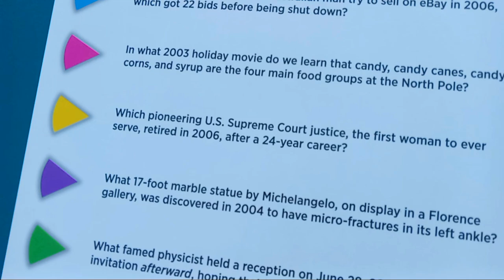R̶u̶t̶h̶ ̶B̶a̶d̶e̶r̶ ̶G̶i̶n̶s̶b̶u̶r̶g̶ 𝘛𝘩𝘦𝘺 𝘈𝘤𝘵𝘶𝘢𝘭𝘭𝘺 𝘙𝘦𝘧𝘦𝘳𝘦𝘯𝘤𝘦 𝘚𝘢𝘯𝘥𝘳𝘢 𝘋𝘢𝘺 𝘖'𝘊𝘰𝘯𝘯𝘰𝘳! First Woman to S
R̶u̶t̶h̶ ̶B̶a̶d̶e̶r̶ ̶G̶i̶n̶s̶b̶u̶r̶g̶ 𝘛𝘩𝘦𝘺 𝘈𝘤𝘵𝘶𝘢𝘭𝘭𝘺 𝘙𝘦𝘧𝘦𝘳𝘦𝘯𝘤𝘦 𝘚𝘢𝘯𝘥𝘳𝘢 𝘋𝘢𝘺 𝘖'𝘊𝘰𝘯𝘯𝘰𝘳! First Woman to Serve on the Supreme Court Mentioned in a Giant Trivial Pursuit Card in the Game Park at the Strong Museum of Play on Manhattan Square Drive in Rochester, New York, August 1st, 2024

I've never seen any Sandra Day O'Connor merchandise anywhere, let alone as much merchandise as Ruth Bader Ginsburg got. I guess being the first woman to serve on the Supreme Court only means anything if you're a liberal.

Sadly, there's a poster of Kamala Harris on an electrical box on Main Street now that she's the Democratic nominee for president. I don't think it'll last too long, though. There used to be a poster of Ruth Bader Ginsburg by the Eastman Theater. That one eventually got vandalized into non-existence after not too long. At least Rochester, New York still has a sense of shame.